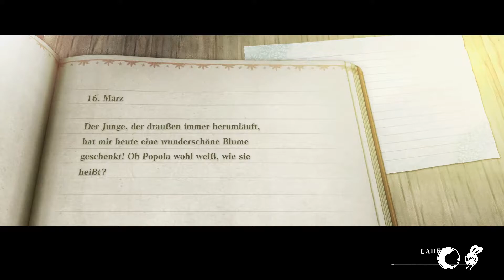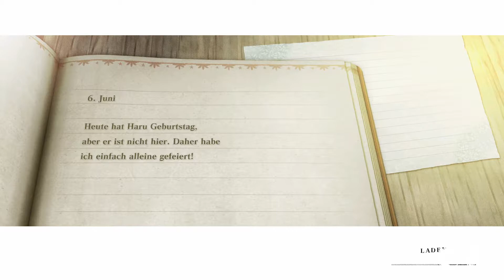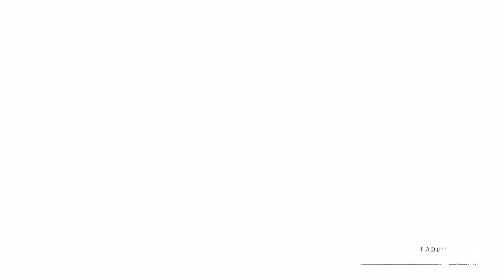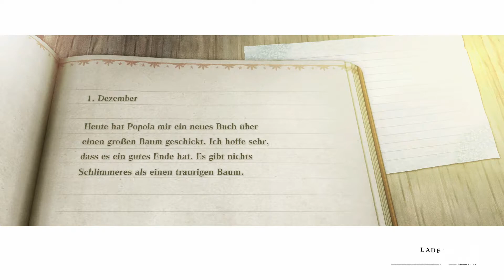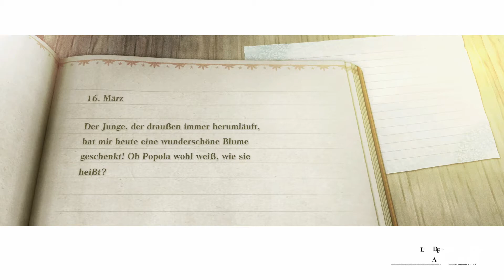Let's Play 10 NieR Replicant Vers. 1.224... "Was ist das für ein Wildschwein?"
Die Wildschweine im Spiel sind Göttlicher Natur, die Bestellung zerbricht immer wieder.